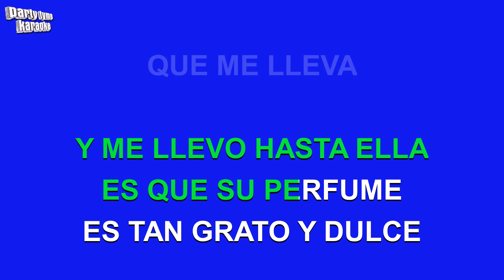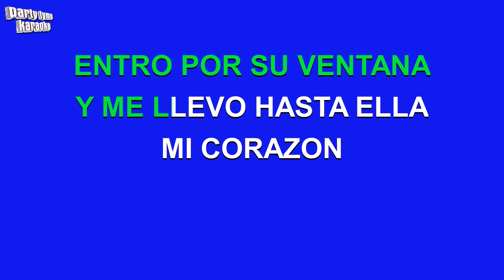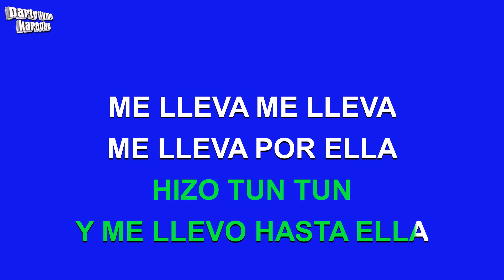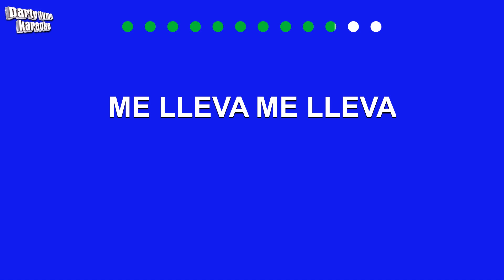Tonny Tun Tun - Cuando La Brisa Llega (Versión Karaoke)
Versión karaoke de 'Cuando La Brisa Llega'
hecho popular por Tonny Tun Tun,